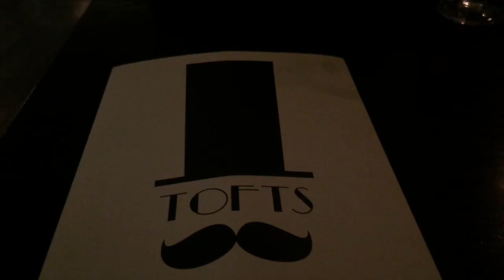Weekly Vlog 2 |agathagrace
Second week- more adventures! Last week of the autumn term at university.

Agatha xo